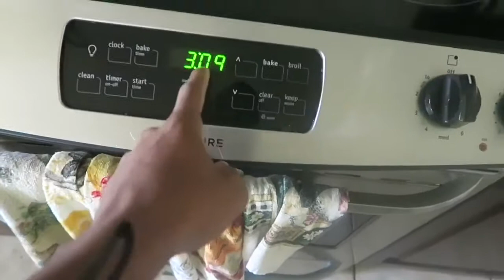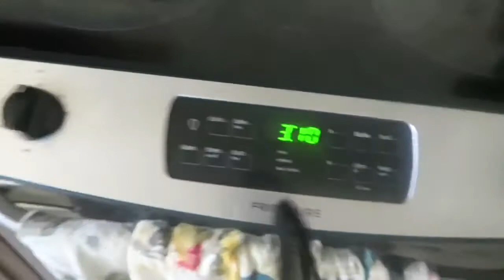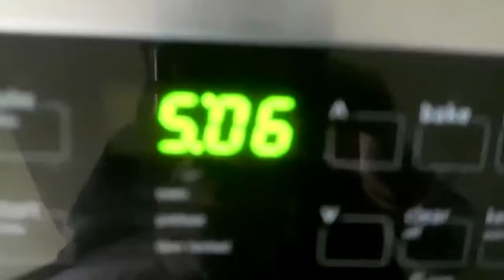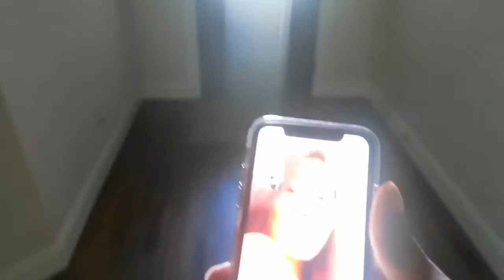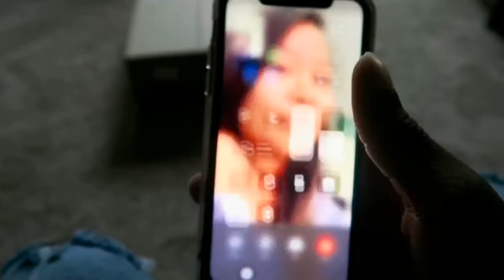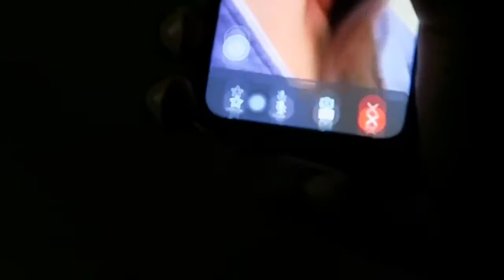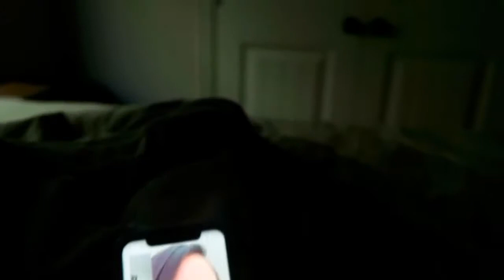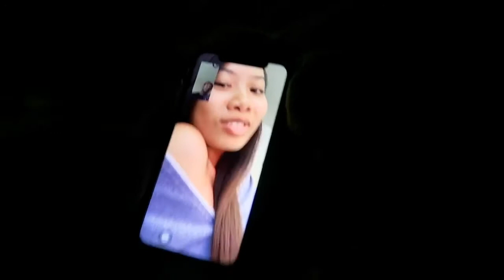CAN’T BELIEVE SHE DID THIS...(The Day Before)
WELCOME TO B NASH VLOGS
MAIN CHANNEL: B NASH FAMILY

DAILY VLOGS